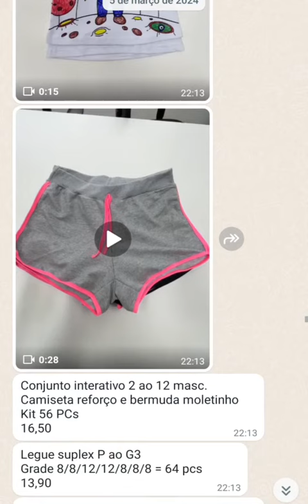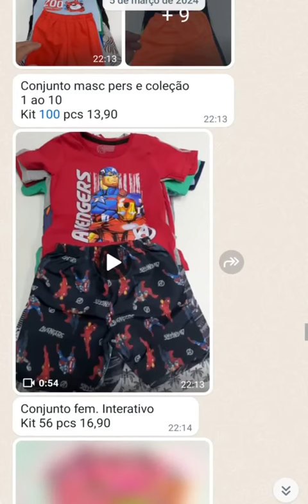27 de março de 2024